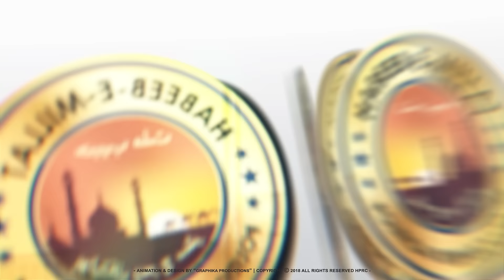Barrister Asaduddin Owaisi nomination Juloos from Mecca Masjid to Madina Circle.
Barrister AsaduddinOwaisi nomination Juloos from Mecca Masjid to Madina Circle.